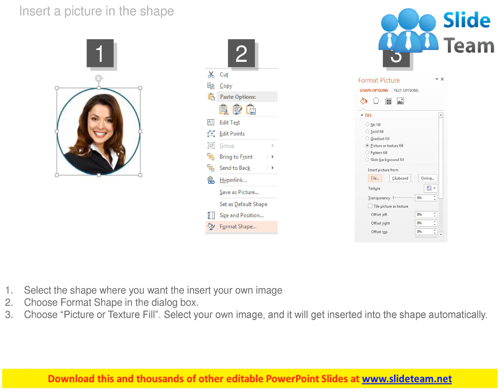business quotes for employee profile management powerpoint slides